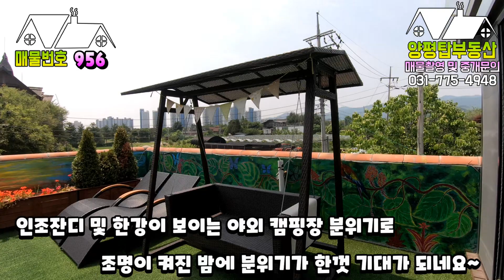매물번호 956번] 양평읍생활권 차량6분거리 리모델링 된 남한강이 바라보이는 구옥 (양평전원주택매매)(양평부동산매매)(양평전원주택급매물)(양평부동산급매물)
[아래" 더보기"를 누르면 상세정보가 나옵니다]

  ((매물소개))
◆ 매물번호: 956번
◆ 중개대상물의 종류: 전원주택
◆ 거래형태: 매매
◆ 소재지: 경기도 양평군 강상면 병산리
◆ 매매가격: 6.5억
◆ 토지면적: 395㎡( 119.5평)
◆ 건물면적: 97.5㎡(29.5평)
◆ 건축구조 : 연와조
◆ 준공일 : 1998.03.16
◆ 지목:대지
◆ 방향:동북향
◆ 용도지역: 계획관리

◆간략설명
양평읍생활권 차량5~6분거리이며
2차선 도로에서 500미터거리에 진입ㄹ로는 아스팔트 포장이고 교행가능해요
궁금하신점은 전화주세요~

양평탑공인중개사
사무실주소: 경기도 양평군 용문면 다문북길 84(다문리 631-4)
중개사무소 등록번호: 가3644-852
대표: 배만호
소속공인중개사 : 김재연

고객과의 만남을 소중히 생각하며 ,
늘 초심으로 책임있고 성실한 모습을 잃지 않겠습니다.
오늘도 고객의 이익을 위해 최선을 다하겠습니다.

궁금하신 점은 부담없이 전화주세요!!
모르는것은 물어서라도 알아봐 드리겠습니다